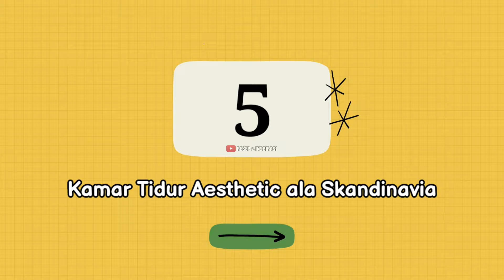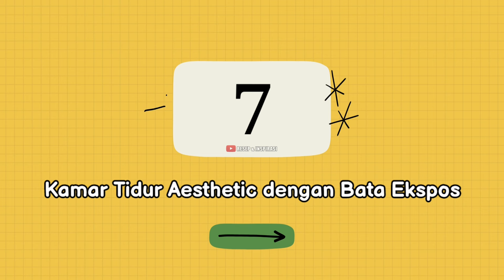20 DESAIN KAMAR TIDUR AESTHETIC DAN MINIMALIS | NYAMAN DAN ELEGAN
Desain kamar yang aesthetic dan minimalis
menjadi tren di kalangan masyarakat saat ini. kamar tidur aesthetic banyak disukai karena mampu memberikan tampilan yang modern dan elegan. Dengan tema yang menarik, kamar tidur dapat memberikan suasana yang menyenangkan dan membuat betah berlama-lama di dalam kamar.

Rekomendasi Pembelian Produk:
👉 Cek keranjang divideo, atau
➡️ Cek Toko di beranda YOUTUBE kami

Harapan saya semoga channel ini dapat berkembang dan bisa memberikan manfaat.

Jika ada kritik, saran atau pertanyaan bisa tulis di kolom komentar. Terima kasih dan semoga bermanfaat... 😊🤗🙏🙏